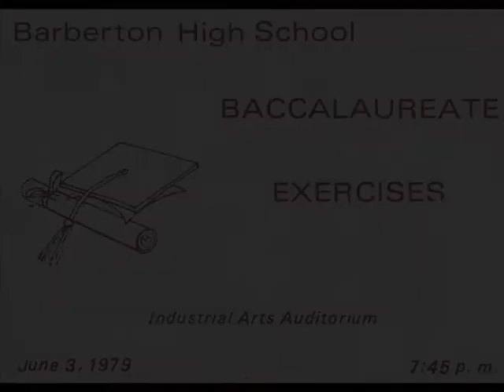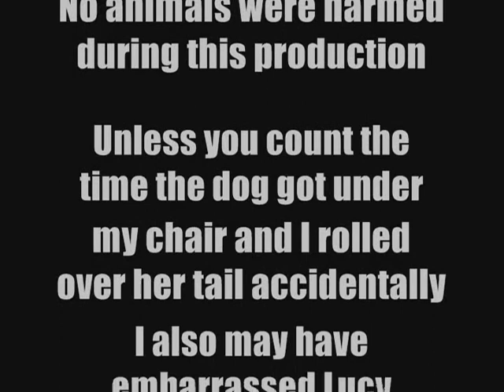Barberton High School Class Of 1979 Reunion Video Part 8 : "Graduation Day"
8th and final segment. Graduation pics with a not so surprise ending.
THANKS, Chris